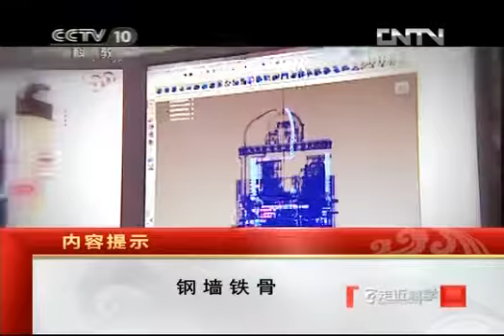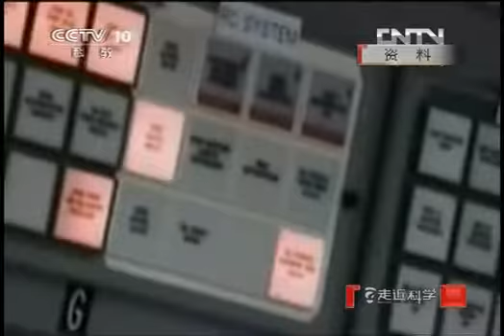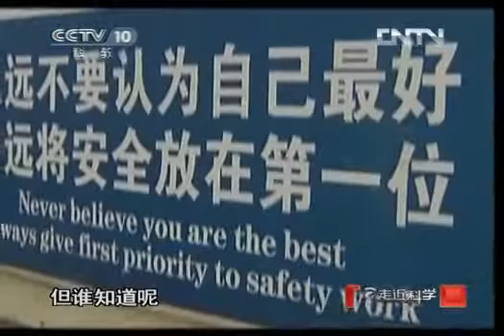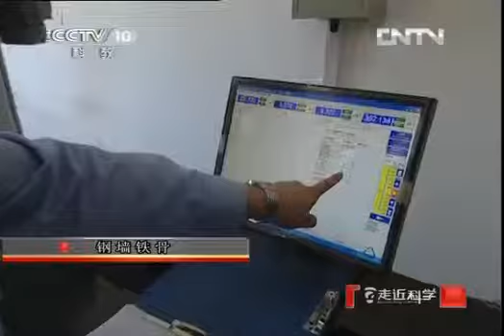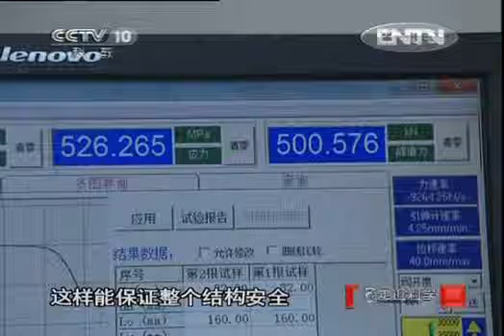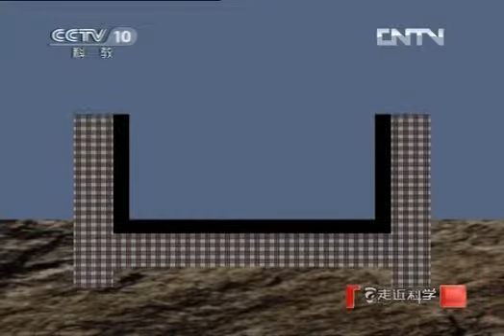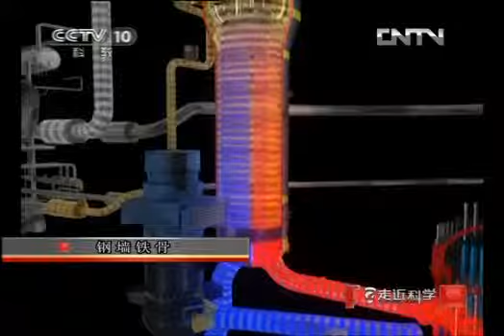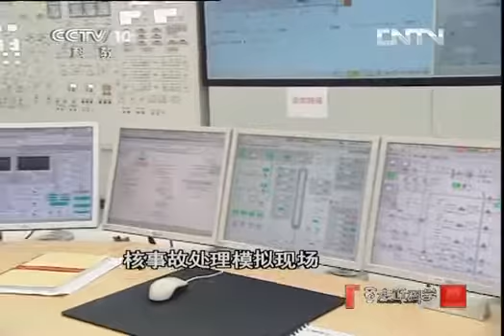走近科学 《走近科学》20121225 钢墙铁骨